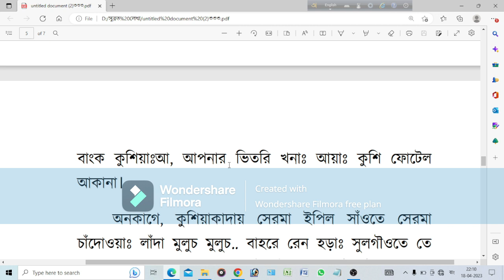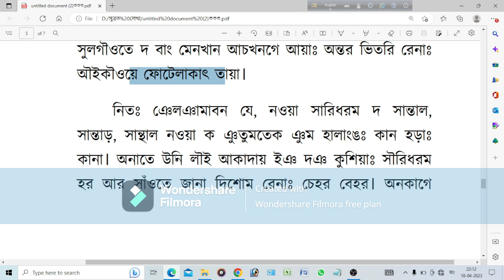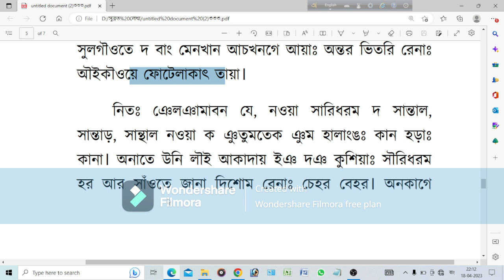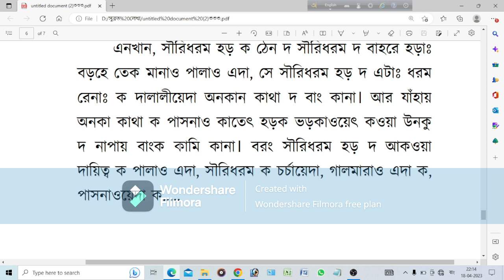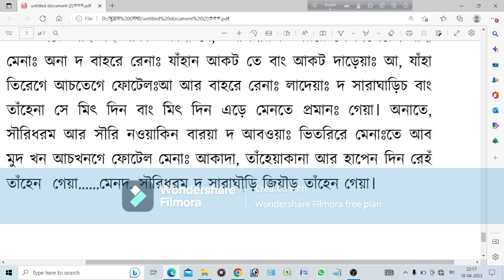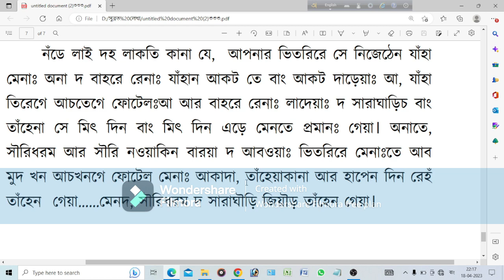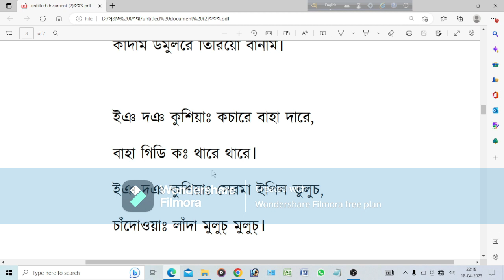Saridhorom Hoṛ do̠ chedaḱ Khali ko Saridhorom Saridhoromoḱ kana??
সারিধরম হড় দ চেদাঃ খালি খালি ক সারিধরম সারিধরমঃ কানা ???
সারিধরম হড় দ চেৎ সারি সারি ক মুরুখ গেয়া???
Saridharam Har da chedak Khali Khali ka Saridharam Saridharamak kana??
Saridharam Har da ched Sari geka murukh geya???

Lata tenaḱ video ñel lagit́ khsn latar renaḱ link re otay me...